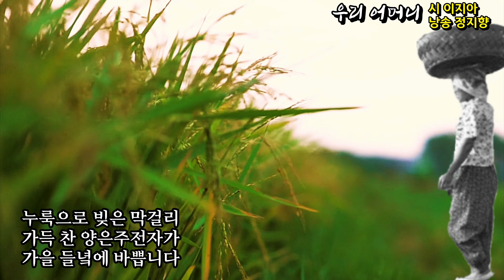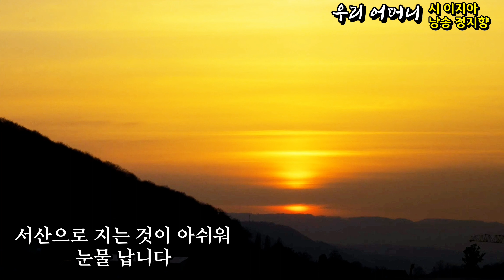[시낭송] 우리 어머니 / 시 이지아 / 낭송 정지향 / (사)종합문예유성 낭송시 선정 / 영상제작 서미영 [영상시/낭송시] 시 영상세계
우리 어머니  /  이지아

꽃다운 이팔청춘
신랑 얼굴도 모른 채
청사초롱 불 밝히신
애처롭고 가여우신
우리 어머니

손에 물 마를 날 없이
일 년 삼백육십오일
아궁이 군불 지펴
가마솥에 새벽밥 지으시던
우리 어머니

하얀 두건 위에 얹힌
커다란 바구니에
갓 따 담은 채소와 콩보리밥
누룩으로 빚은 막걸리
가득 찬 양은주전자가
가을 들녘에 바쁩니다

찬밥에 밥 한술
된장에 풋고추 쿡 찍어
한술 뜨시던 어머니
아궁이 부지깽이 벌건 불빛에
석양이 곱게 물들어 갑니다

무명삼베 철커덕거리는
깊고 깊은 적막한 밤
아이들의 울음소리
이 자식 저 자식
한결같이 보살피며
꾸벅꾸벅 노루잠 자던 우리 어머니

동트는 새벽이면
못난 자식 잘되라고
촛불 밝혀 정화수 떠 놓고
두 손 모아 간절히 비시던
어머니의 모습을 어찌 잊으리오

한평생 자식을 위해
고생하신 어머니
다정하신 눈가에 새겨진 주름
세월의 훈장처럼 남았습니다

이 불효자식은
돌아갈 수 없는 여인의 노을이
서산으로 지는 것이 아쉬워
눈물 납니다